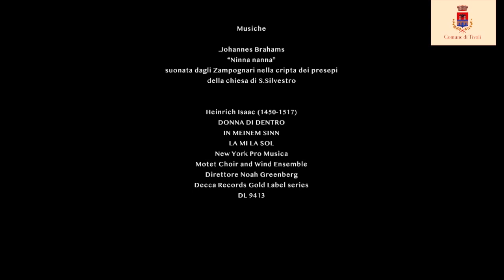Associazione Affabula Roma Tour - I dipinti della Notte di S. Silvestro